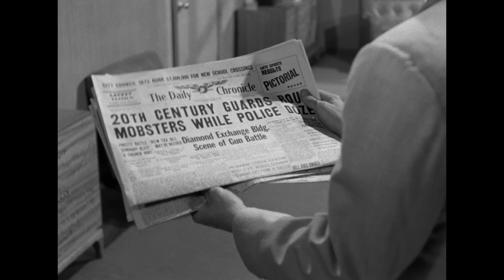♦Noir Classics♦ 'City of Shadows' (1955) Victor McLaglen, John Baer, Kathleen Crowley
1955 • Approved • Crime, Drama, Film-Noir • June 2, 1955 (USA)
Stars: Victor McLaglen • John Baer • Kathleen Crowley • Anthony Caruso
Dan Mason, a twelve-year-old newsboy, is an expert at figuring all the angles; so, when Kink, veteran bartender at Billy's Steak House, catches him winning a big jackpot in the battered old slot machines that belong to seedy Tim Channing, he not only defies them to do anything about it but shows Tim how he can corner the slot-machine racket and, at the same time, put his big-racketeer competitors Tony Finetti and Angelo Di Bruno out of the running.